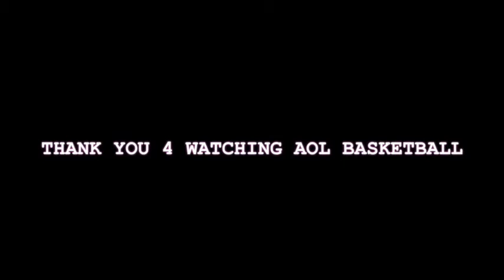BALLERZ vs BASKMOB